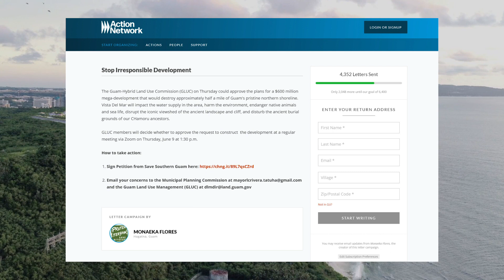Vista Del Mar approved for an extension to get permits in order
A controversial multi-million dollar resort slated for construction near Two Lovers Point has been granted more time to get their permits in order. Last June, the Guam Hybrid Land Use Commission approved tentative development plans for the Vista Del Mar project, despite public pushback, giving them one year to get their permits approved.

Now the developer is asking for more time.